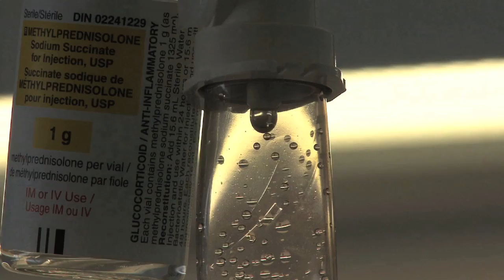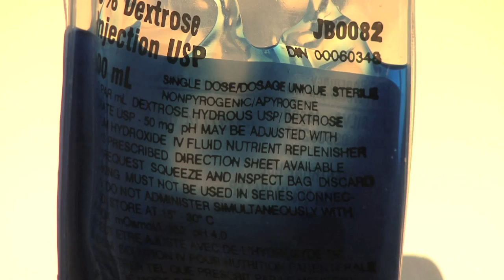Treatment Redux - # 7 - When I Walk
A revision of video blog # 6 with punched up sound effects.